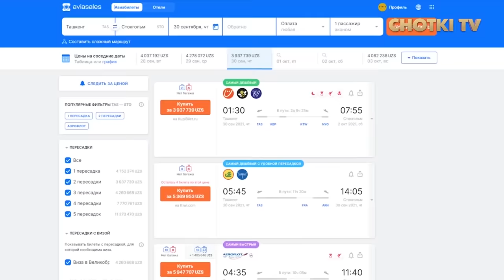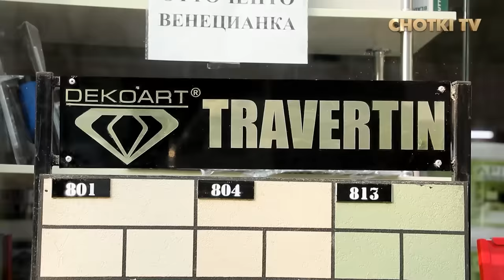DOKTOR D GA BORADI, PUL HAM O'LSIN, QIZ BERGAN AYBDORMI? SANGAYAM QAYTADI | MATYOQUB MATCHONOV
– kassadan tezroq! Moskvaga chiptalar 2 million so'mdan